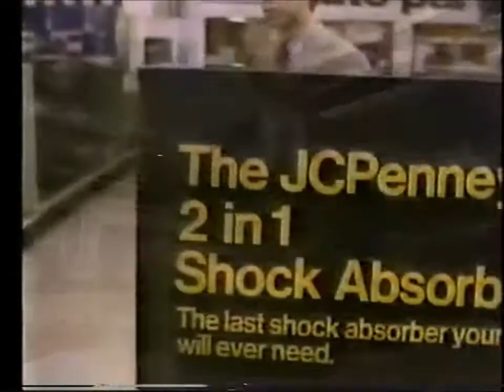JC Penny's commercial 1980